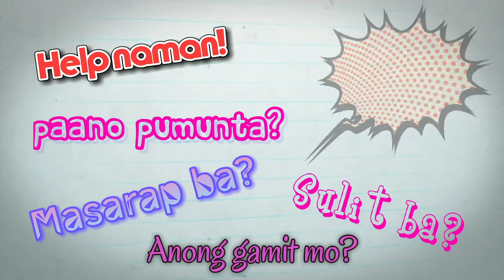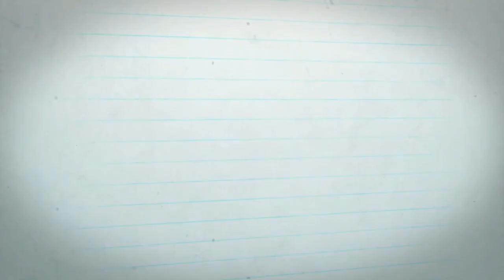MUSTELA PRODUCT REVIEW // LOTION for NORMAL SKIN?// DEAR MARS PAULINE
DAHIL 19K view na tayo sa pinaka una kong MUSTELA LOTION Review...
eto na ang pinaka aantay ninyong MUSTELA REVIEW SERIES!
Unahin nating reviewhin itong NORMAL SKIN Lotion nila.
Kamusta nga ba?
Mahal pa rin ba?
O pwede na?

HI MOMMIES!!!

Im your Mars Pauline, a mommy of three.
14yo, 2yo and 1year old.

yes I do have a 2under2 and my life is kinda crazy!!!

just like you, YouTube is my bff nowadays.
kapag may gusto akong malaman, gustong matutunan, o kapag simpleng gusto ko lang magrelax, dito Ako tumatakbo sa YouTube

kaya sana şamahan ninyo akong magrelax, matuto, at makipagkwentuhan.
TARA NA MGA MARS!

This channel is all about motherhood, womanhood and everything in between!